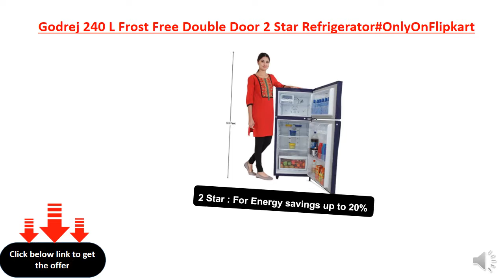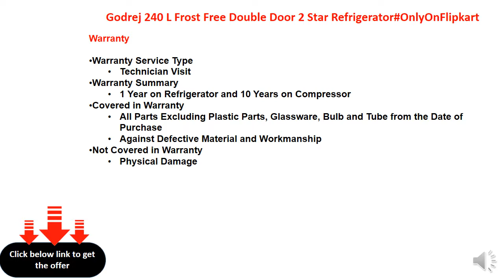Godrej 240 L Frost Free Double Door 2 Star Refrigerator#OnlyOnFlipkart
240 L
Rotary Compressor
2 Star : For Energy savings up to 20%
Frost Free : Auto fridge defrost to stop ice-build up
Built in Stabilizer: No need to purchase a separate voltage stabilizer